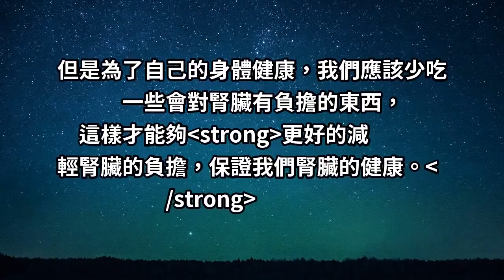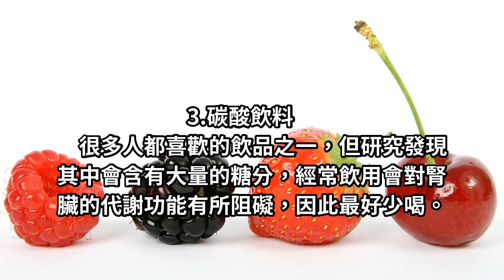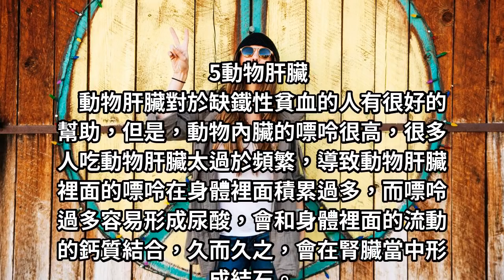腎結石是嘴巴惹的「禍」， 醫生苦勸: 5種食物不要再吃，腎會感激你！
保護我們自己的腎臟，是對我們自己身體的負責，
對於很多人來說，在日常的生活中，
對於自己的飲食不做太多克制，往往想吃什麼就吃什麼！

但是為了自己的身體健康，我們應該少吃一些會對腎臟有負擔的東西，這樣才能夠更好的減輕腎臟的負擔，保證我們腎臟的健康。